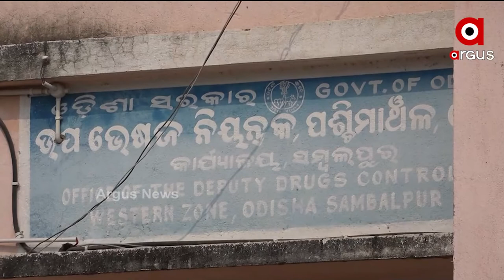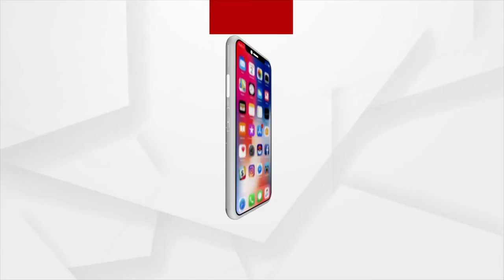ARGUS GROUND ZERO | 22 June 2021